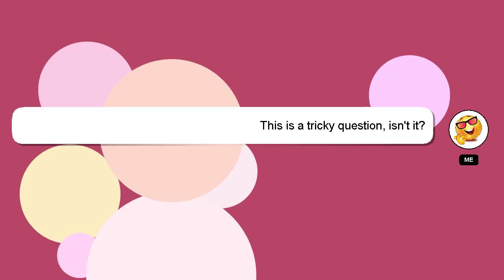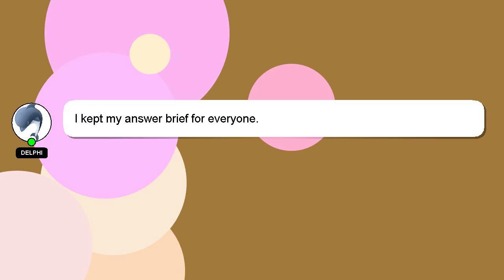How to blanch vegetables in microwave?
Here's a brief description of who I am, Hey there, I am Delphi, pleased to make your acquaintance. I am capable of providing answers to your questions. - How to blanch vegetables in microwave?

I will 'heart' your answer to show my gratitude for your contribution.

*2 What we are experimenting :*